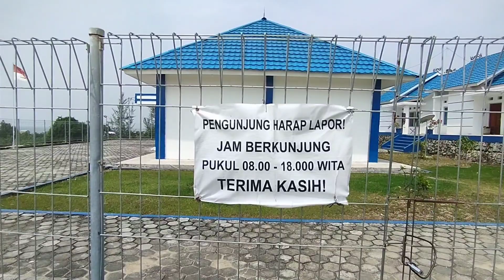TAMU WAJIB LAPOR SAMA HANTU, DI SURUH MELAPOR TAPI GAK ADA PETUGASNYA - MERCUSUAR TARAKAN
Pada video kali ini kita akan melihat lebih dekat dengan mercusuar yang ada di kota Tarakan.